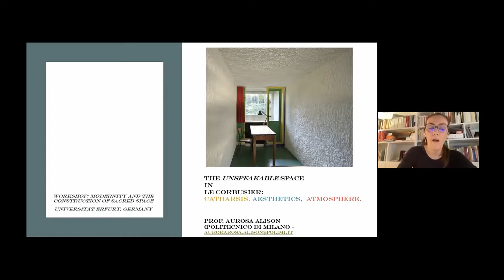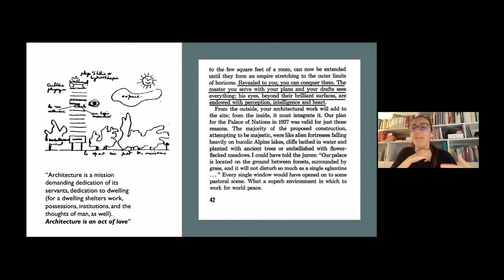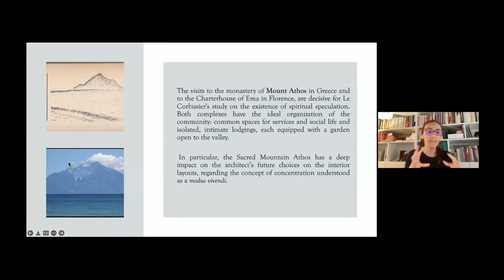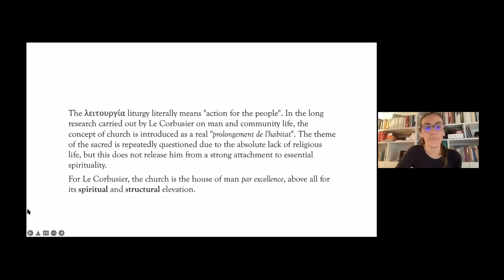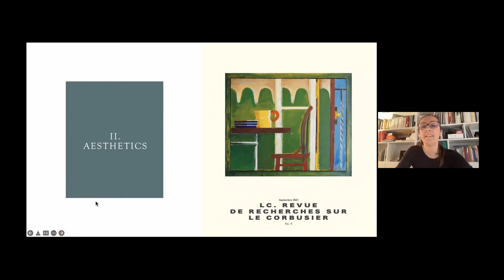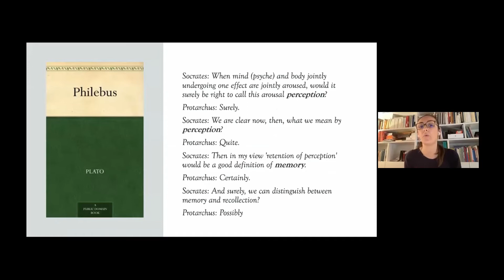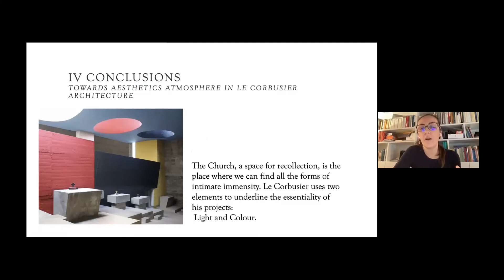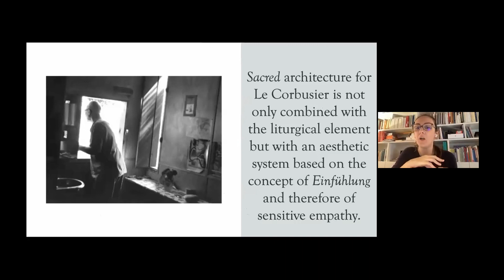Aurosa Alison - “The Unspeakable Space in Le Corbusier: Catharsis, Aesthetics, Atmosphere”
Online lecture by Aurosa Alison (Politecnico di Milano) for the "Modernity and the Construction of Sacred Space" workshop, which took place in March of 2022 at Universität Erfurt.